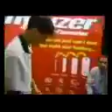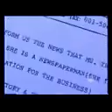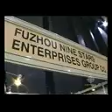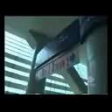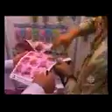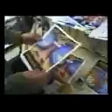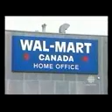Venture Story & Update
Just'a Drop on CBC Venture - 2005